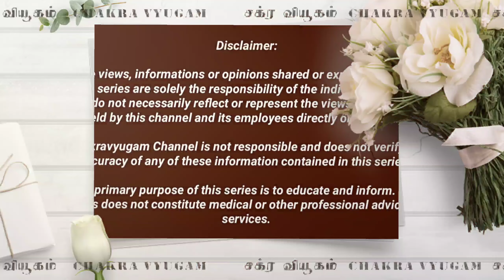ஜோதிடம் ஒரு அறிவியல் - பாகம் 3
ஜோதிடத்தில் உள்ள உண்மை அறிவியல் அறிவோம்